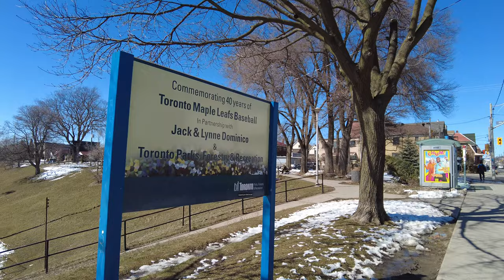Walking vlog / Christie Pit /Dominico Baseball Field / Dupont St /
A walking video at Christie pit in one snowy day and on the next day at Christie street on a bright sunny evening that  pass along the Dominico Baseball Field heading through at Dupont Street going to work,